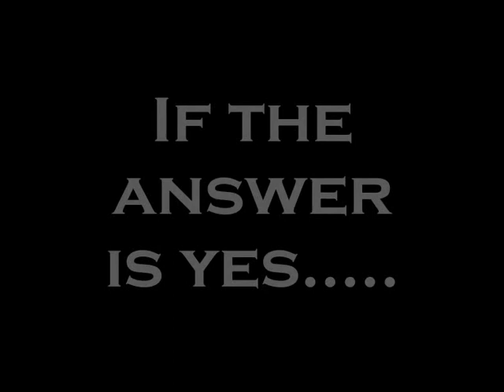Csi Gsr: 2010 Music Video Awards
A video to advertise the 2010 GSR Video Music Awards on GsrForeverOnline.Com.